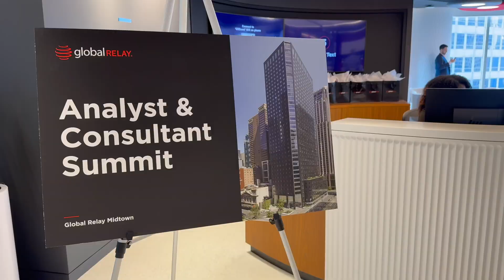Why Global Relay Belongs in the AI Conversation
📍 Inside Global Relay’s Analyst Event | What You Need to Know

This week I attended Global Relay’s first analyst and consultant event in New York City. While Global Relay is best known for archiving and compliance, they’re expanding into the communications space — and integrating generative AI in thoughtful, compliance-focused ways.

Held at their stunning Manhattan HQ, we heard from CEO Warren Roy and other leaders on everything from product strategy to security and AI. Plus, I walked away with three key takeaways that I think anyone in tech, finance, or compliance should hear.

👇 CHAPTERS
00:00 - Intro
00:16 - Event Overview
00:33 - Executive Insights
00:45 - AI & Product Highlights
01:01 - Networking
01:13 - Day 2 Reflections
01:23 - Who is Global Relay?
01:35 - Archiving to Comms
01:47 - AI Disruption
03:14 - Compliance by Design
04:39 - Final Thoughts